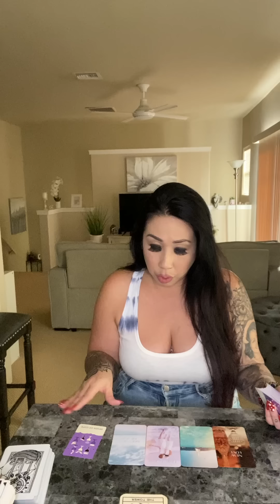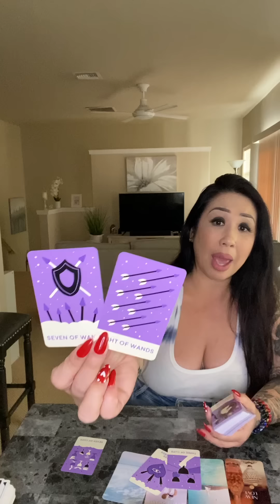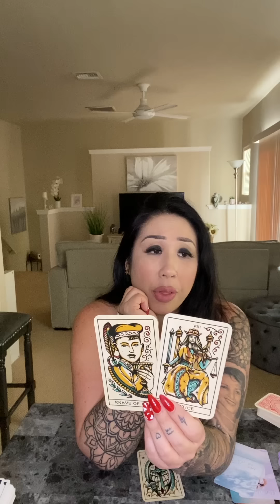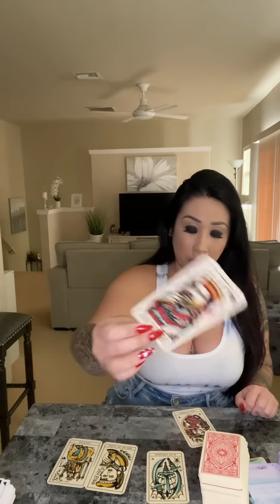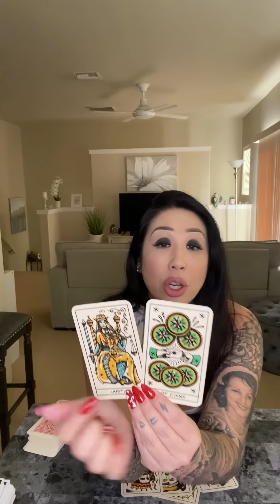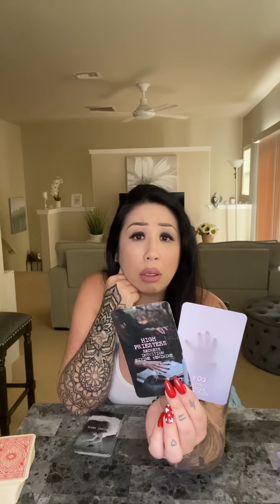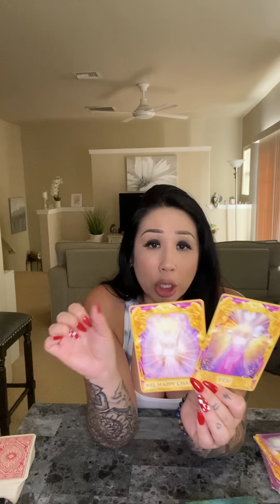🥰*THE WAY THIS PERSON PINES, YEARNS & DAYDREAMS OVER YOU GIVES ME THE CHILLS!* SOULMATE TWINFLAME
GREET TICKETS*

PERSONAL READINGS:
$300 Emergency recorded session booked w/in 48-72 hours.

$244 Recorded session booked w/in 3 weeks.

Payments must be sent to my PayPal (PayPal is the only form of payment I accept!)